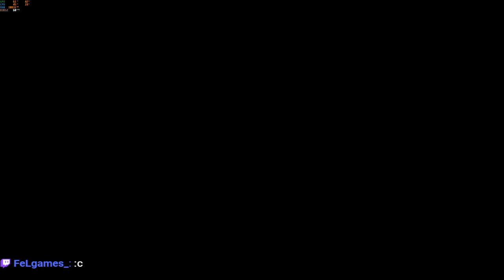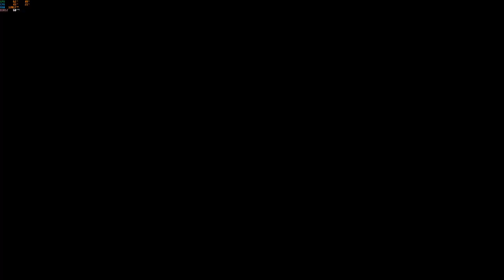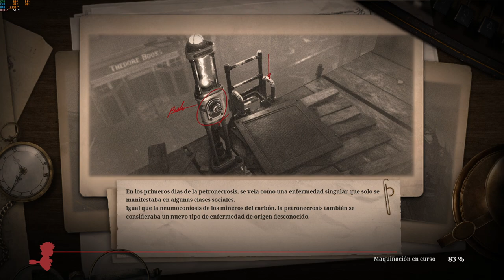Lies of P (PC) Parte 1